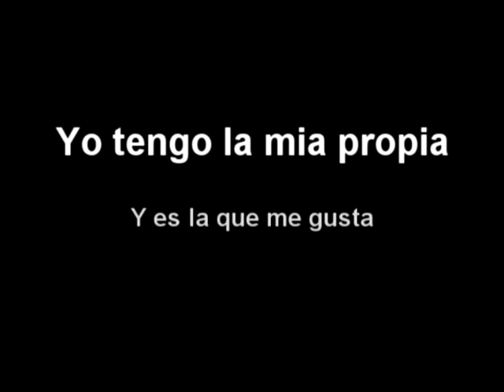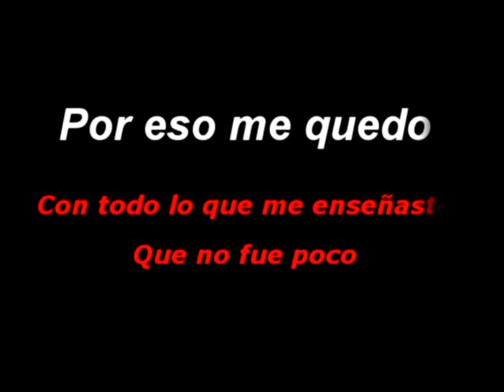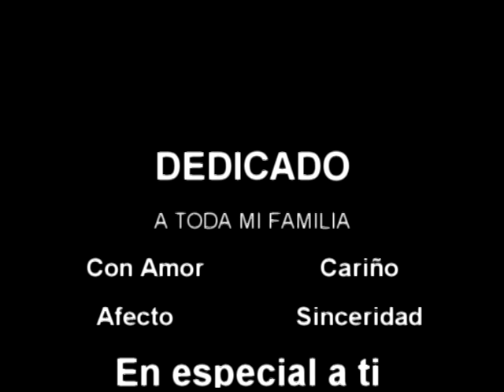Mi manera de recordarte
video creado por Antonio Melgar en recuerdo de su abuelo y padre que fallecio el 27 de mayo de 2007